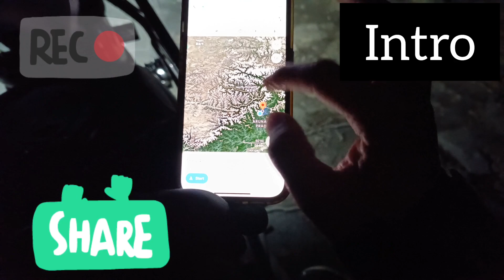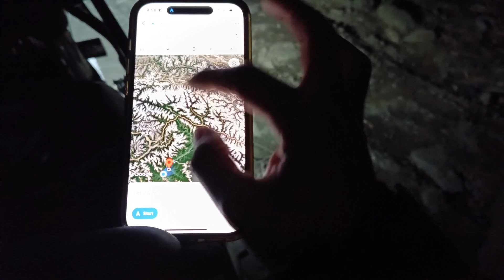Pompom ke sath Scam hogeya😂Finally in Tuting // Kuritateh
we were planned to eat lunch in Friend home, and we crossed the road 😂Because there were no any signboard towards us, And we travel tuting without any signboard and nothing else😂Scam hogeya aplok ka pompom ke sath😝He was much excited